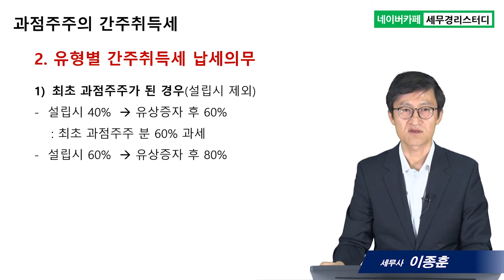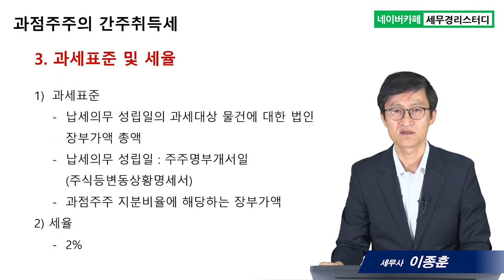#3 과점주주의 간주취득세 - 이종훈 세무사의 5분특강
3.과점주주의 간주취득세